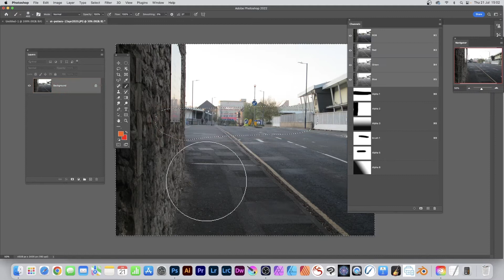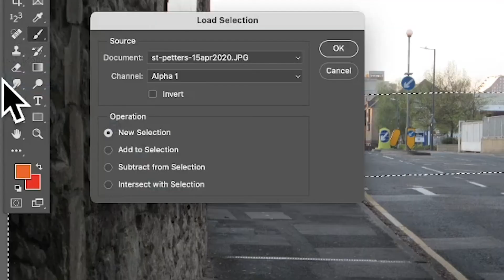Photoshop : HOW TO Save / Store Quick Masks Tutorial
How to save quick masks for future use in Photoshop CC 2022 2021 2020 etc PC or MAC

0:00 Start 0:12 Quick Mask mode 0:22 Apply brush 0:43 Save selection 1:18 Load selection 1:37 Quick mask again